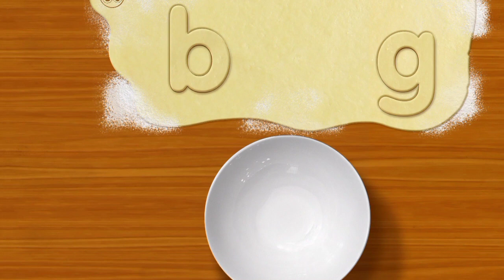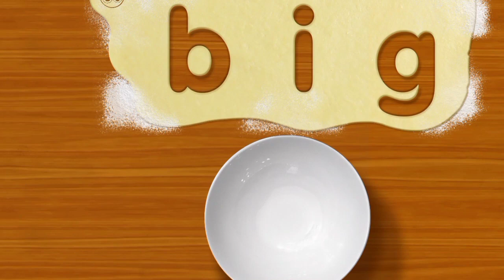Learning Cuquin and the Panda Bag | Educational videos | abcd song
Surpise eggs insects, Panda Bag, Pandabag and cars, Magic colorful train, Colorful Fruits, cartoons, cartoon, cartoons for babies, cartoons for kids, cartoons in english, toddler learning video, learning videos for toddlers, baby videos, cleo and cuquin, cuquin